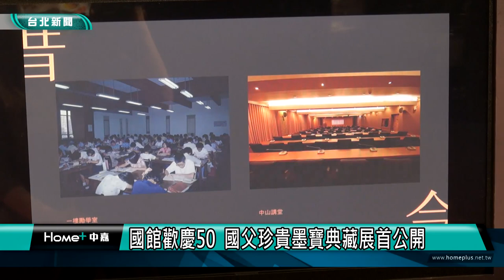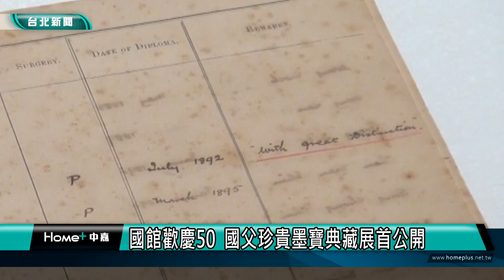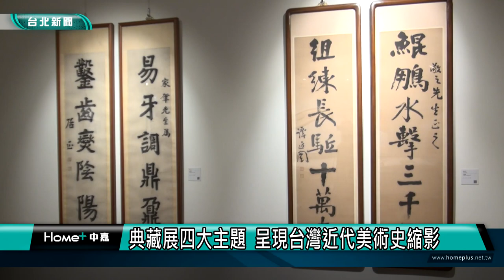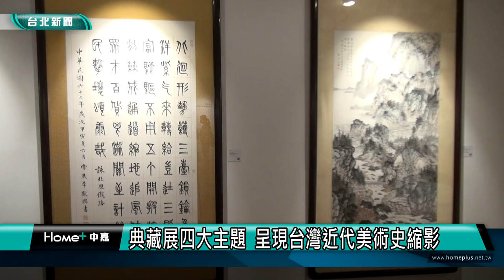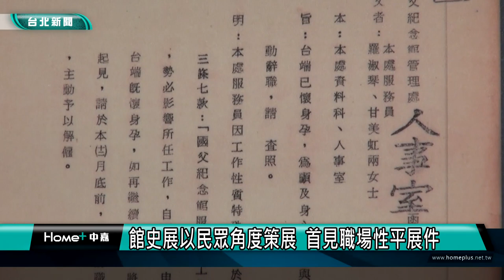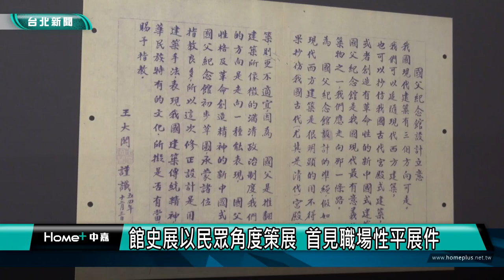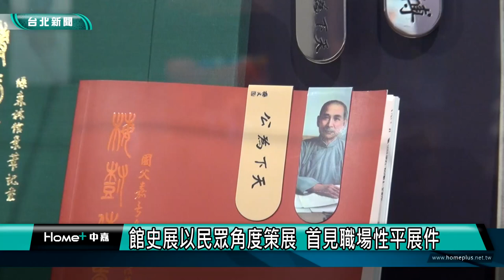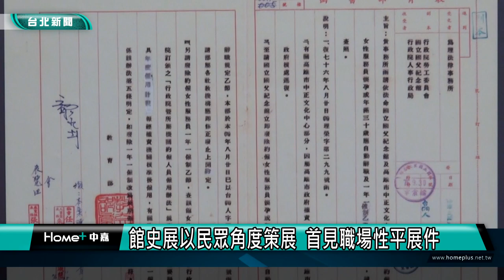北市 展覽|國父紀念館|國館歡慶50 國父珍貴墨寶典藏展首公開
國父紀念館今年適逢建館50週年，特別舉辦「建館50週年館史展暨典藏展」，首次大規模公開呈現多件珍貴史料，包括館藏三件國父真跡墨寶，以及《國父手書自傳》與《國父在香港西醫書院成績紀錄簿》，相當珍貴難得。